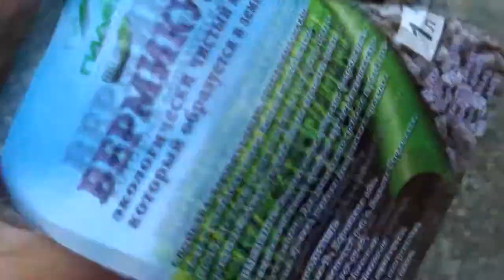размножение ампельной пеларгонии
Размножение ампельной герани черенками в домашних условиях Размножаться герань может и посредством посадки черенков. Такой вариант актуален для начинающих цветоводов. Срезать черенки лучше весной. В этот момент происходит не только отщепление отростков, но и окультуривание растения. Если потребности в обрезке лишних веток нет, то отщипнуть черенки можно осенью или зимой. Сначала нужно правильно срезать веточку, которая впоследствии станет отростком. Черенкование ампельной пеларгонии осуществляется в соответствии с таким алгоритмом: Выбрать веточку. Длина побега должна составлять 10-12 см и насчитывать минимум 5 листков. Производится подготовка черенка. После отщепления срез обработать специальным средством. Положить на бумагу, чтобы веточка подсохла. Достаточно 6 ч. Подготовить грунт, засыпав его в контейнер. На дне емкости до этого уже должен быть сформирован дренаж. Каждую веточку прикопать на 1-1,5 см. Землю вокруг ствола хорошо утрамбовать. Увлажнить землю с помощью пульверизатора. Размножение черенками Обратите внимание! Черенок нельзя ставить в воду. Веточка не пустит корешки, а просто сгниет. Укоренится саженец через 2-3 недели. За это время может пожелтеть и опасть 1-2 листочка. Если же станет сохнуть ствол, то растение получает слишком много влаги. Как укоренить плющелистную пеларгонию Герань — уход в домашних условиях, как поливать герань У многих цветоводов возникает масса вопросов относительно того, как укоренить плющелистную герань без потерь ростков. Есть несколько рекомендаций, которые спасут растение от гибели: чтобы росток быстрее пустил корни, нужно подобрать грунт с большим содержанием торфа. Иногда дополнительно используются торфяные таблетки; не нужно слишком сильно увлажнять почву. Достаточно только опрыскивания грунта и надземной части цветка. Но делать это нужно в зависимости от просыхания верхнего слоя земли; хорошо укорениться цветку помогает прямой солнечный цвет. Не требуется сооружение теплиц и парников. Герань не очень любит создание искусственного тепла. Что нужно сделать для укоренения растения Проверять, как укоренилась плющелистная пеларгония, можно уже через 1 неделю после высадки. Сначала нужно обратить внимание на состояние веточки, которая будет выступать новым ростком. Как прищипывать ампельную герань Пеларгония ампельная или герань — выращивание и уход в домашних условиях Если пришлось черенковать куст определенного сорта герани, то веточки можно не выкидывать, а привить другому кустику. Получится растение, которое в момент цветения будет выдавать бутоны разных цветов и форм. Возникает вопрос, нужно ли прищипывать плющелистную пеларгонию? Прищипывать растение можно, а в некоторых случаях даже нужно. Если куст мощный и большой, но быстро теряет листья и почему-то не цветет, то процедура сможет спасти ситуацию. Для проведения стоит выбирать именно осень или зиму, чтобы цветок не терял много сока в момент засечки. Правила прищипывания герани Нужно срезать веточку и слегка подсушить, обработать специальным средством. Далее следует сделать небольшую насечку, в которую вставляется веточка, обрезанная под острым углом. Перемотать место тканевым лейкопластырем. Получатся домашние варианты растения с оригинальным цветением. Как посадить ампельную герань в кашпо Очень популярным вариантом садовых емкостей для высаживания растений является кашпо. Герань тоже можно посадить в такого рода приспособление. Кашпо изготавливается из специального цементного раствора по специальной технологии.  Растение не очень любит влагу, поэтому при поливе остатки воды должны самоликвидироваться, в противном случае корень сгниет, а растение погибнет. Посадить можно черенок или полностью сформированный куст. В период укоренения и в остальное время стоит только опрыскивать почву. Полив не обязателен. Герань в кашпо Обратите внимание! Чтобы растение не пропало, желательно поставить кашпо на солнце. Цементная основа необычного вазона может сохранять сырость продолжительное время, поэтому солнце должно хорошо прогревать землю, испарять лишнюю влагу. Чтобы сделать подоконник цветущим и «живым», стоит выбрать герань в качестве комнатного растения. Именно она станет удачным вариантом, если хочется постоянного цветения, но ухаживать за вазонами нет времени. Герань легко разводится и отлично укореняется при соответствующих условиях.